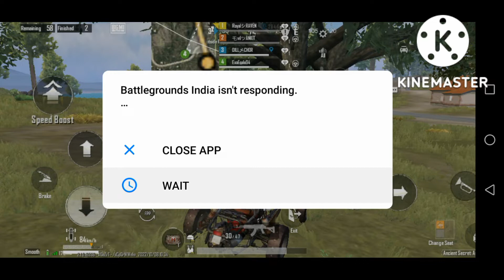BGMI Ke Saap Sa Hua Samna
Ayan Khan Gaming in Sabscrib